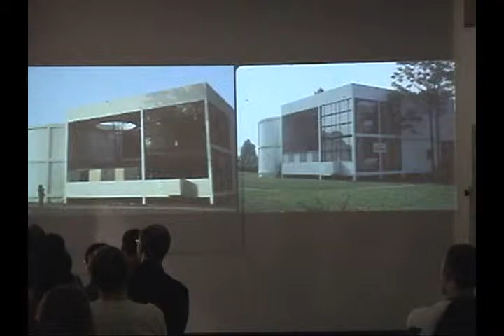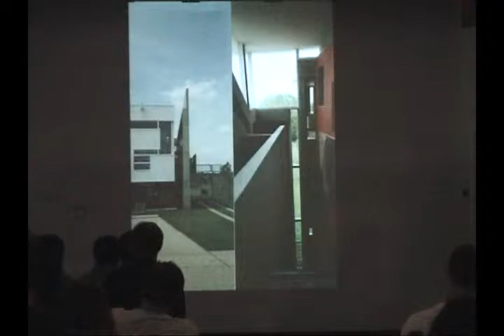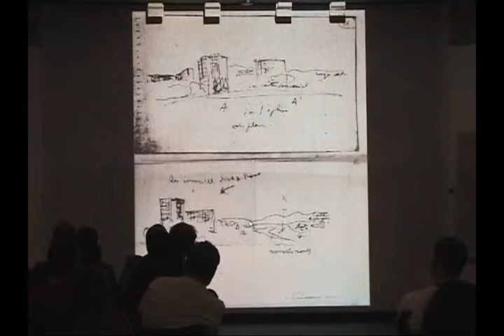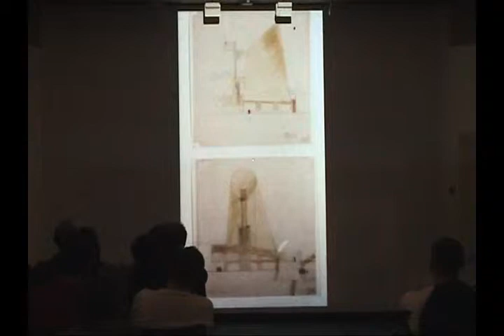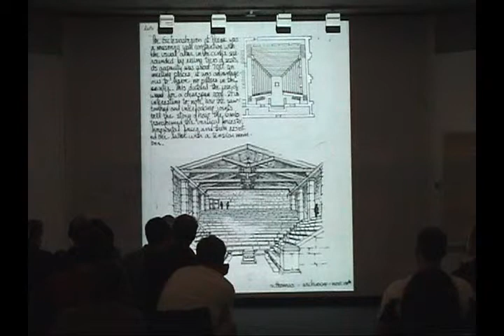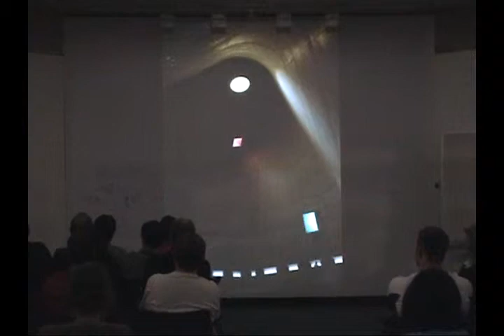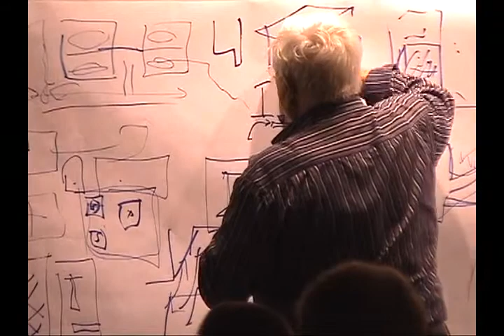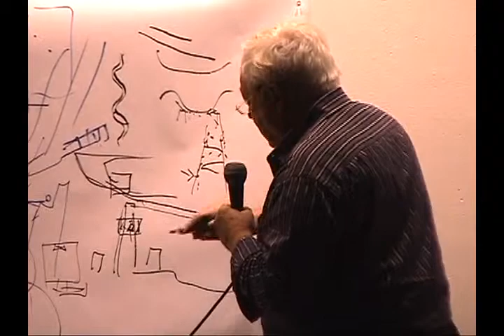José Oubrerie (September 22, 2008)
Professor, Knowlton School of Architecture, OSU, Columbus